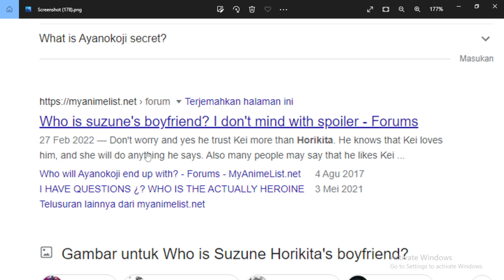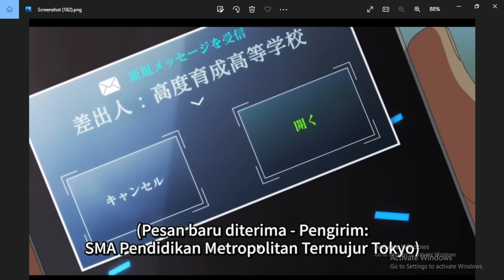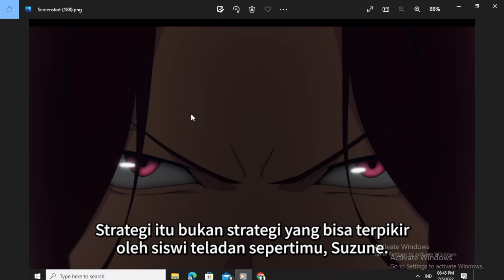NTR! Classroom Of The Elite Season 2 Episode 1 | Pacar Horikita!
hallo anime lovers di vidio kali ini kita akan membahas anime classroom of the elite season 2, classroom of the elite adalah anime populer dan banyak para penggemar yang menunggu classroom of the elite season 2 rilis dan akhirnya episode 1 dari classroom of the elite season 2 release date malam kemarin dan classroom of the elite season 2 trailer pun udah di rilis dan di vidio kali ini gua akan membahas story line suzune horikita dalam classroom of the elite season 2 episode 1.